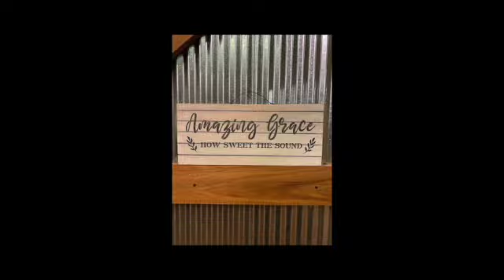FAITH STENCIL SET (3 PACK)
This video is about FAITH STENCIL SET (3 PACK)